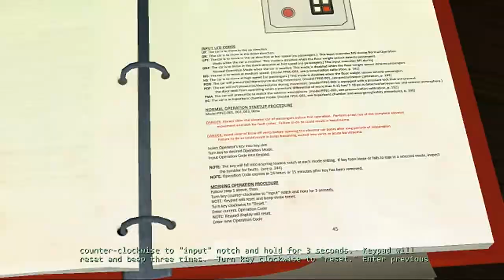TRY AGAIN & AGAIN & AGAIN! | Jurassic Park: The Game Ep. 4 | #2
► Experience a brand new adventure set during the events of the first Jurassic Park movie and see new areas and dinosaurs in this landmark adventure 65 million years in the making!

► Leave a LIKE/FAVOURITE! Helps me out A LOT =D